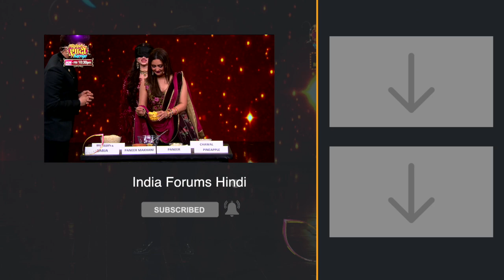Rashami ने ली Paras की दुल्हन की test | Mujhse Shaadi Karoge Updates